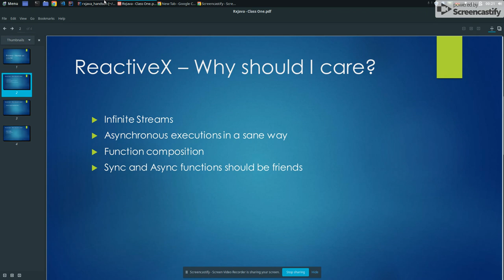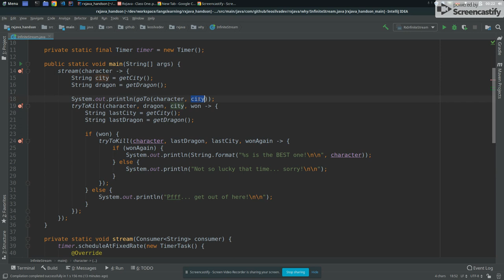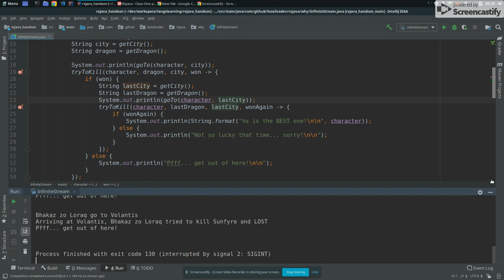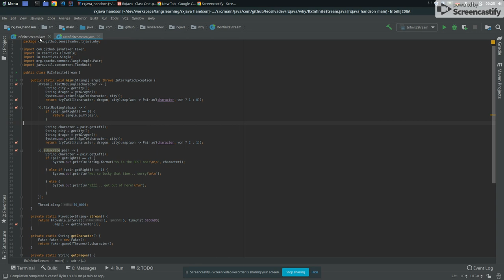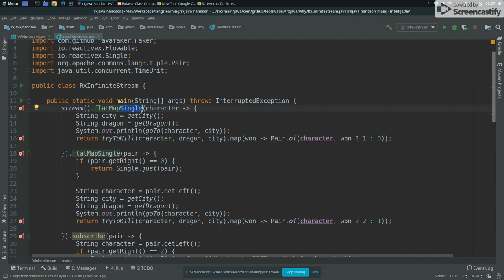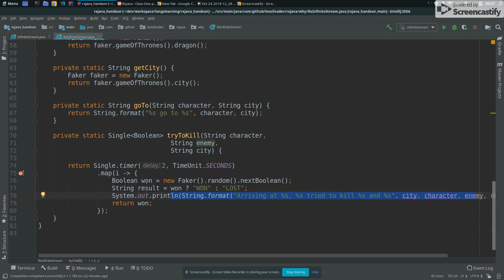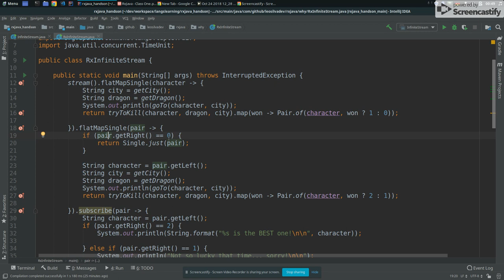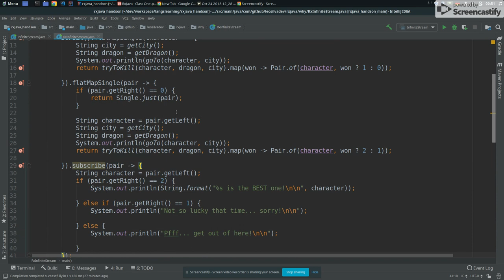RxJava2 - Hands-on course - Class One - Why ReactiveX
At this first class we saw some code that tries to explain some reasons behind the WHY of ReactiveX, sure using RxJava2 and Game of Thrones.

Ps.: sorry for the Screencastify logo, I will buy before next class, it just worked great for me. :)